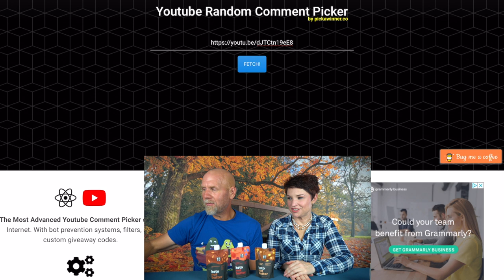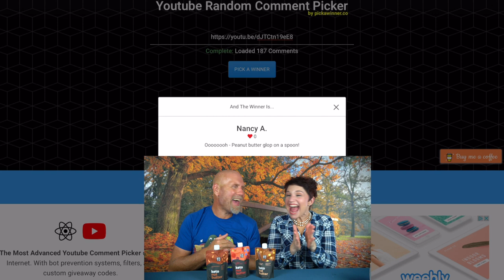Perfect Keto Nut Butter winner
Recently we reviewed the new Perfect Keto nut butters and then did a giveaway in our Full Day of eating vlog.

2krazyketos is a participant in the Amazon Services LLC Associates Program, an affiliate advertising program designed to provide a means for sites to earn advertising fees by advertising and linking to amazon.com.